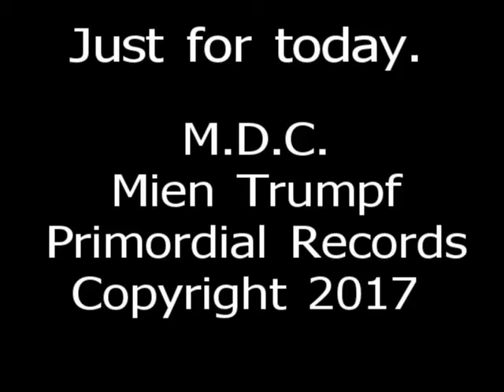M.D.C. "Just for Today"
Video of my random paintings with My song Just for today